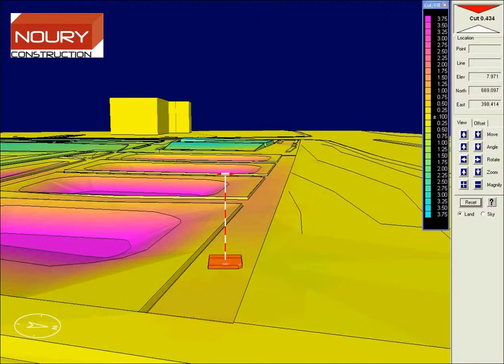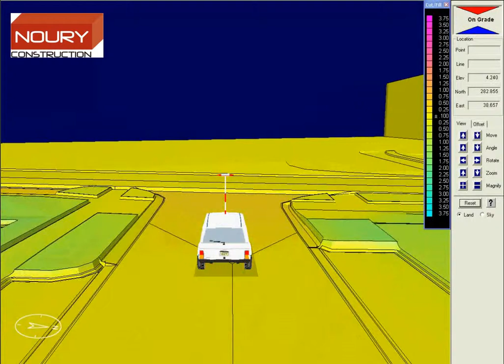Pompano Beach Public Library + Cultural Center - Noury Construction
3D modeling earthwork cut and fill for Pompano Beach Public Library + Cultural Center.